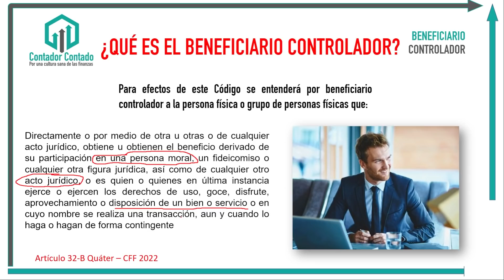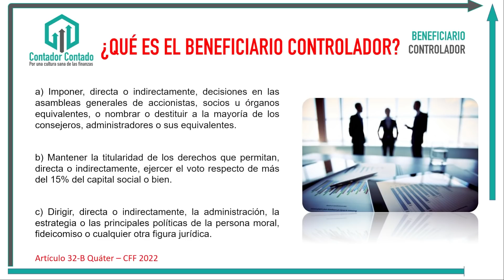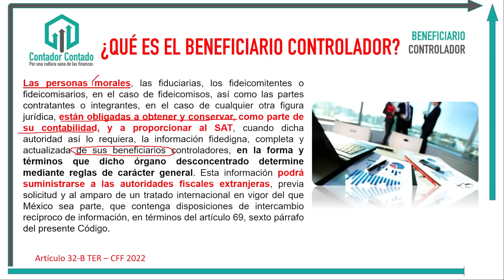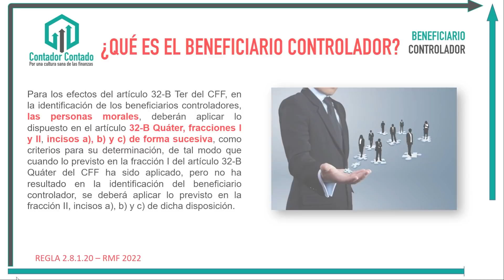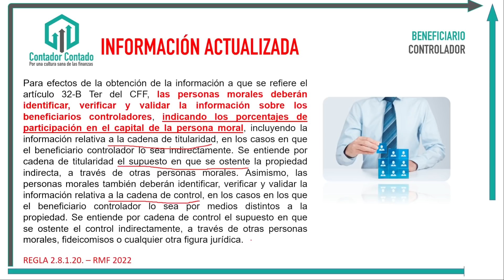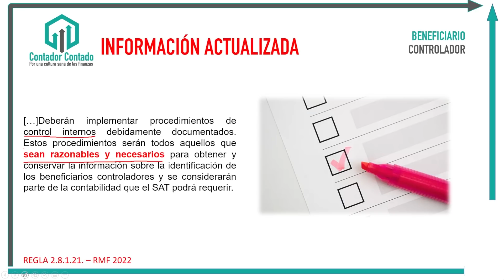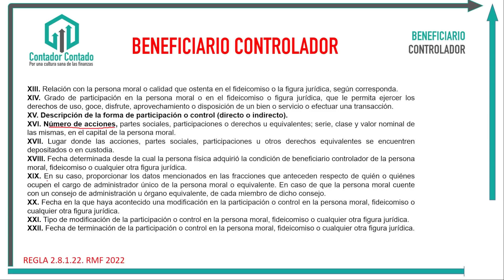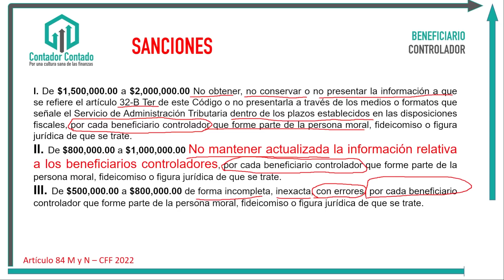BENEFICIARIO CONTROLADOR para 2022 y sus consecuencias y multas fiscales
En este video abordamos el tema de Beneficiario Controlador como parte de las obligaciones en materia fiscal para 2022